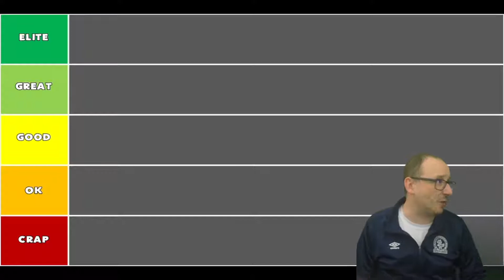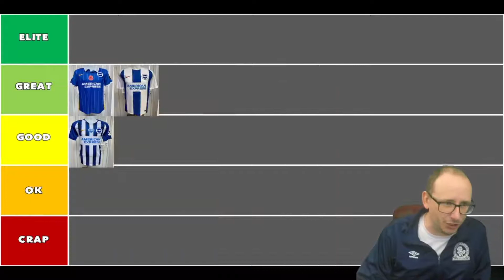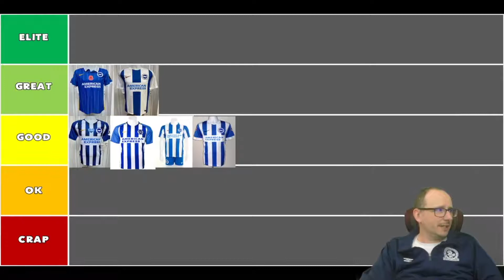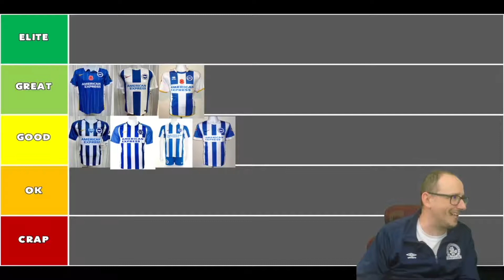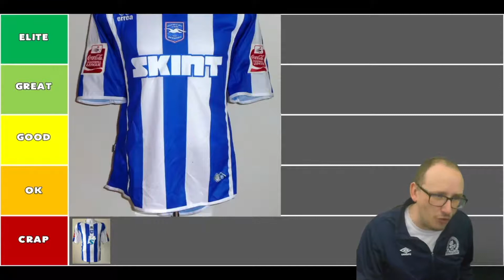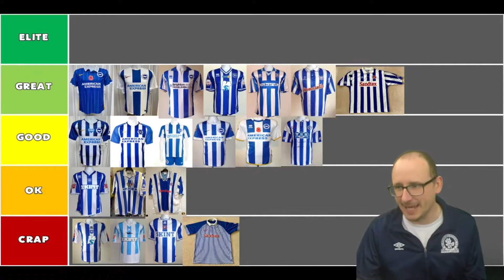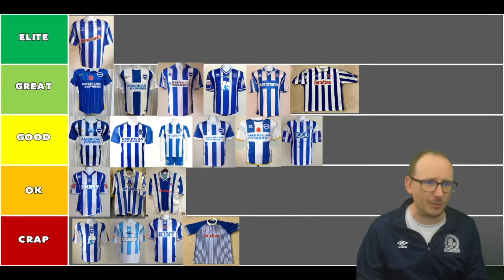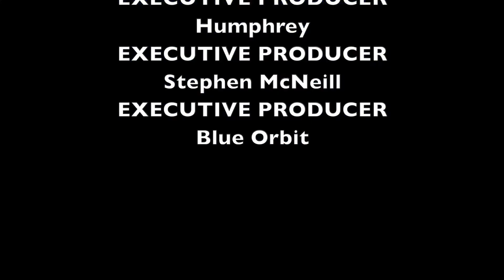RANKING EVERY BRIGHTON AND HOVE ALBION SHIRT 📈 TIER LIST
56% |||. 28.4K/50K

Stevie Wotsa

. 28% 7/25

In this video we try to rank every Brighton shirt from the Premier League era as we compose our football jersey tier list.

Over the next few weeks we will examine each Premier Leagues jerseys from the past to conduct a final list of the best Premier League shirts over the last 30 years.